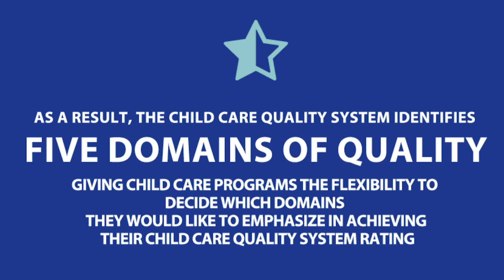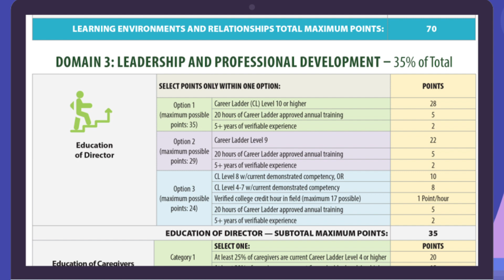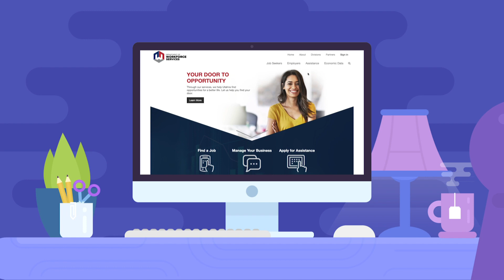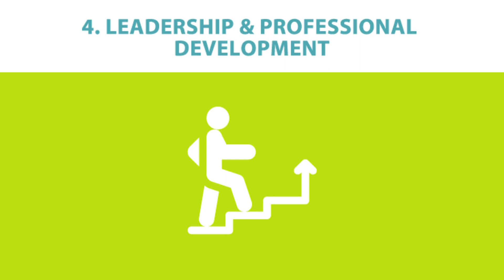Utah's Child Care Quality System (CCQS)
For more information about Utah's Office of Child Care and the Child Care Quality System (CCQS), visit: jobs.utah.gov/occ.